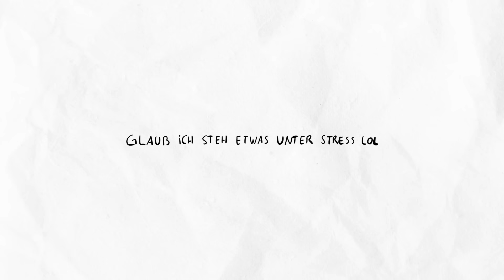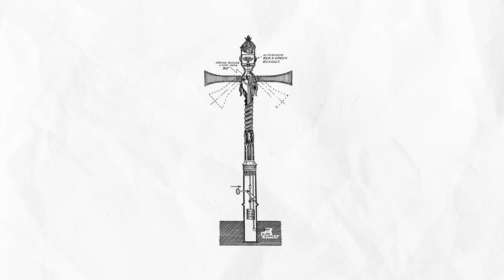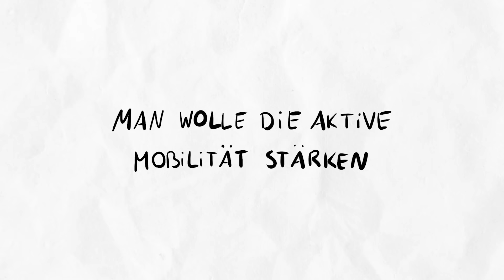Bettelampeln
ÜBER DEN KANAL:
Rede viel wenn der Tag lang ist.